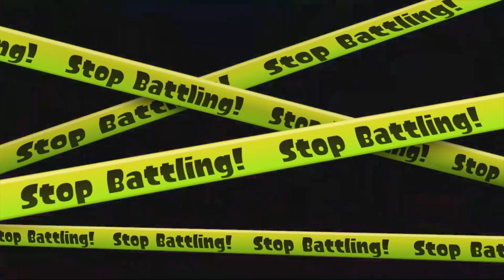My FINAL Ranked Games of Splatoon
Splatoon's servers are going down very soon and I've yet to play all the Ranked modes, so today I'll be grinding out both Splat Zones and Tower Control to get a high rank before the Wii U servers shutdown.